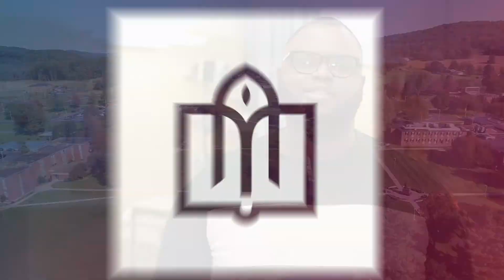Get a DNP and an MBA at DeSales University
Earn a Doctor of Nursing Practice degree in seven semesters with our fast and flexible program. The DeSales DNP program features concentrations in both Clinical Leadership and Executive Leadership to advance your knowledge and your career.

You don’t need a degree in business to pursue the DNP in Executive Leadership degree — our program includes a  business foundation course to help you brush up on your understanding of business principles.

Plus, DeSales has a dual DNP/MBA degree option that combines nursing with DeSales' top-ranked MBA degree  — it's twice the value.